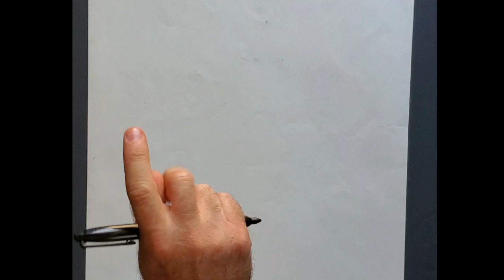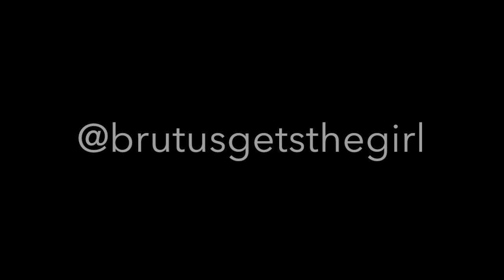Warm July (2021 Remix) - Music Video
We remixed our popular song Warm July earlier this month. Now we made a quick DIY music video all filmed in a single take to go along with this remix.
The single is available everywhere and anywhere you get your music from. Hope you enjoy!